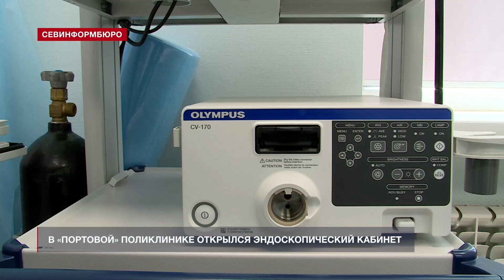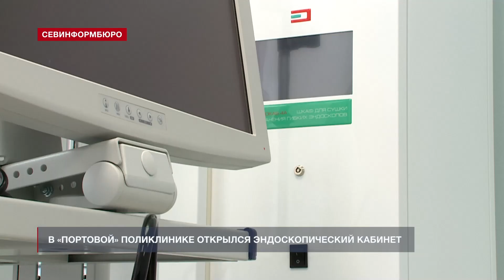В «Портовой» поликлинике открылся эндоскопический кабинет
В поликлинике №3 городской больницы №1 имени Николая Ивановича Пирогова начал работу эндоскопический кабинет. За неделю профильные специалисты успели принять и обследовать около 50 пациентов, нуждающихся в диагностике желудочно-кишечного тракта.